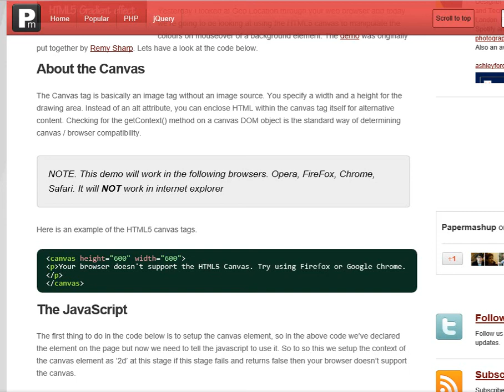canvas demo in ie10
Ashley Ford says: "It will NOT work in internet explorer" but this is not true :P